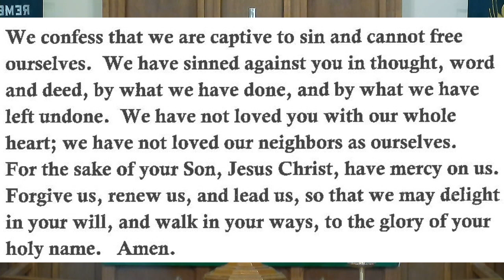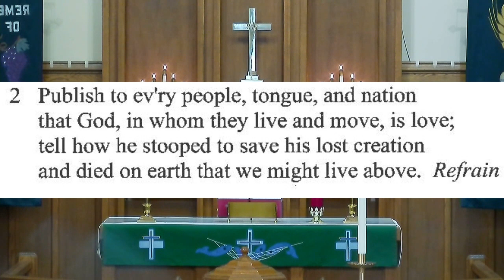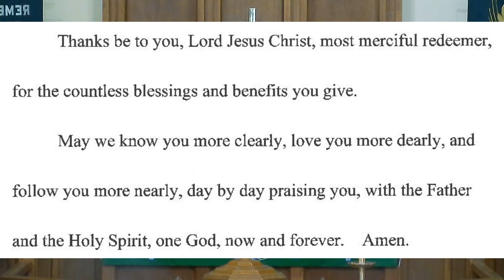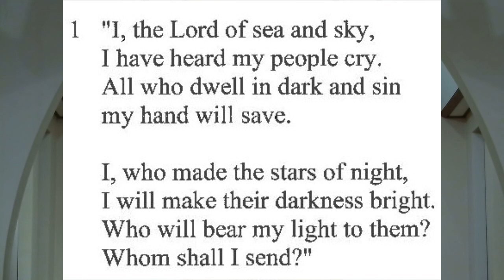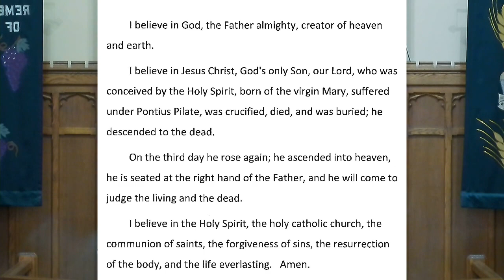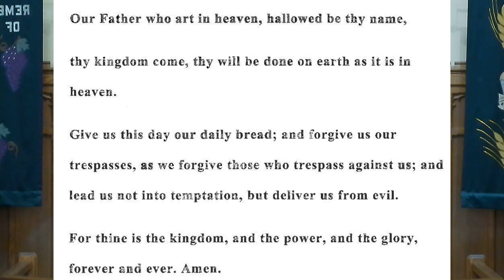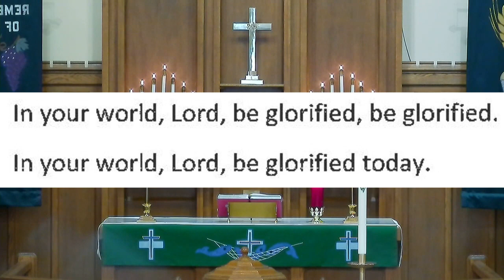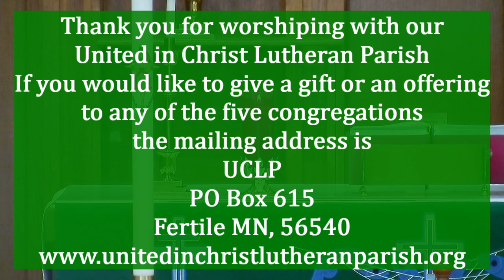UCLP January 17